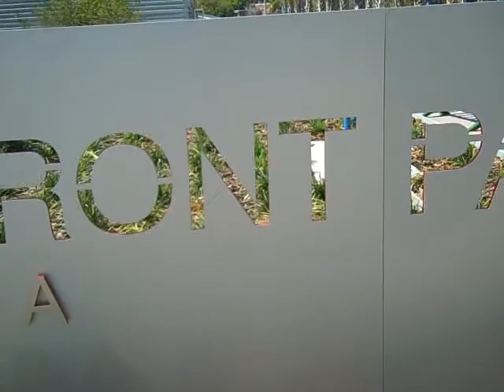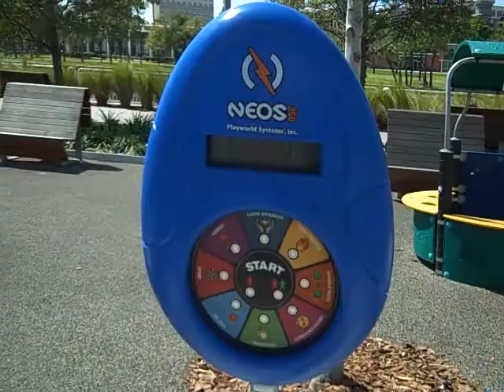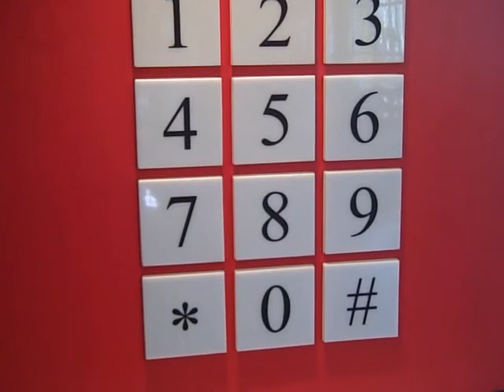Benjamin and Alexander explore Tampa 2011